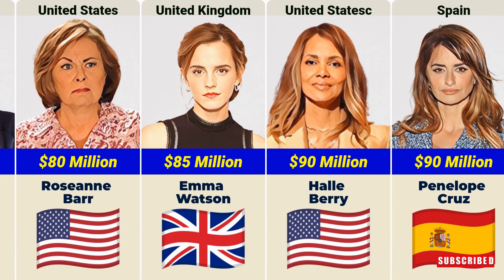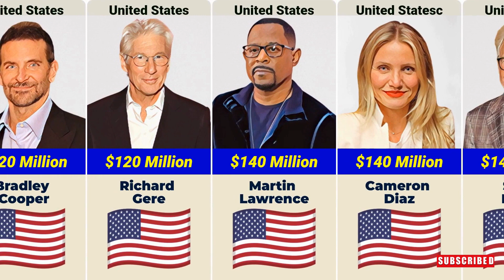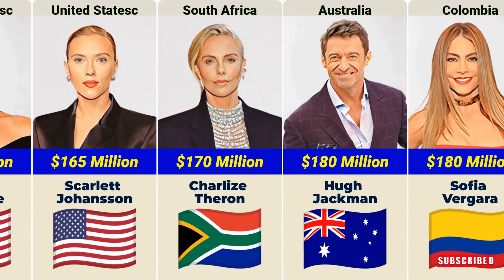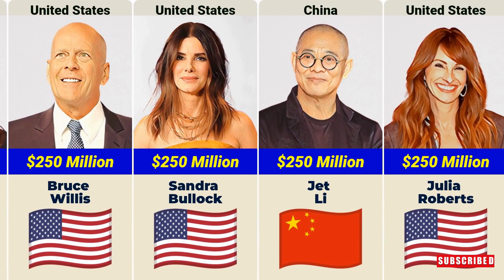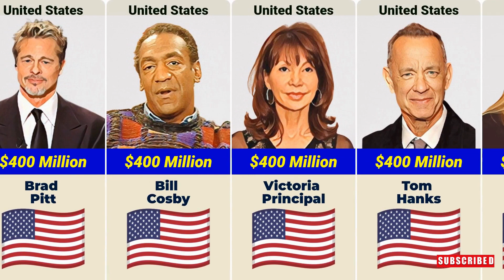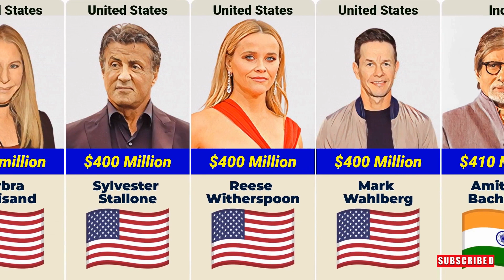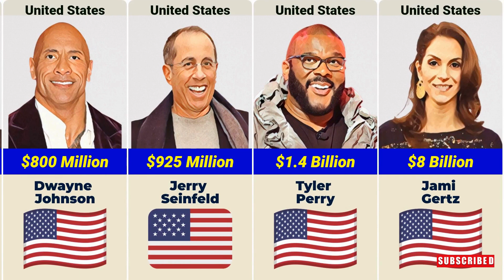List Of Richest Actors And Actresses Of 2024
In this video, We’re going to show list of richest actors and actresses in the world 2024. Discover the wealthiest stars of 2024! Explore our comprehensive list of the top richest actors and actresses in the world. From Hollywood elites to international sensations, find out who's dominating the entertainment industry financially this year.